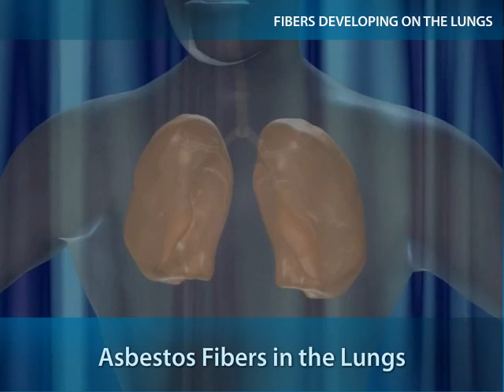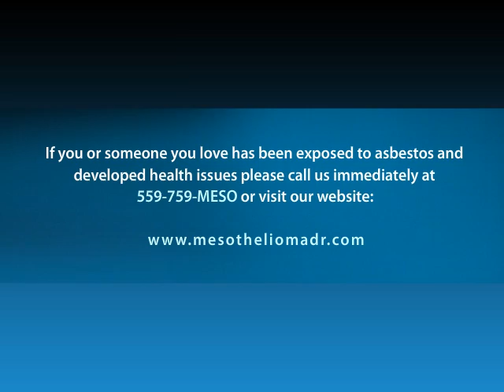Asbestos Exposure & Risks of Inhaling The Fibers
- What asbestos is? Learn more about asbestos fibers and how they spread in the air and may harm your health. Inhalation of asbestos fibers process and the cancers they cause: mesothelioma(the most common cancer caused by asbestos) and other asbestos cancers and health issues. 559-759-MESO